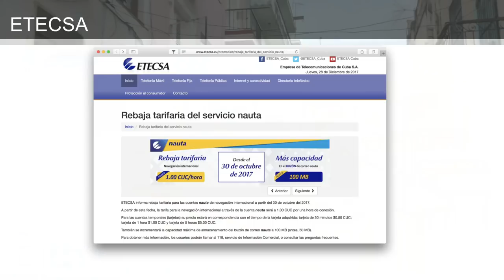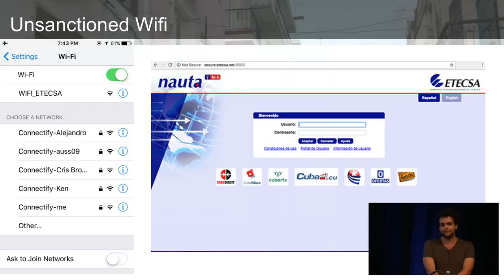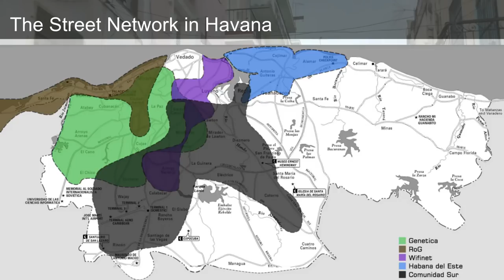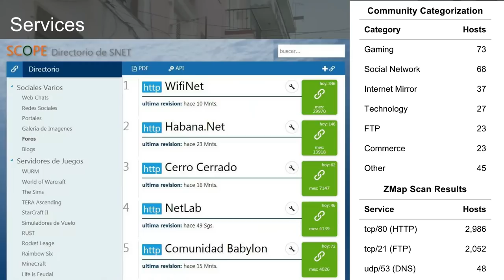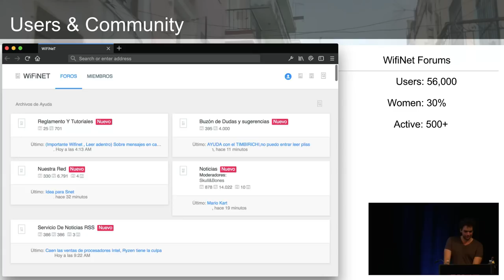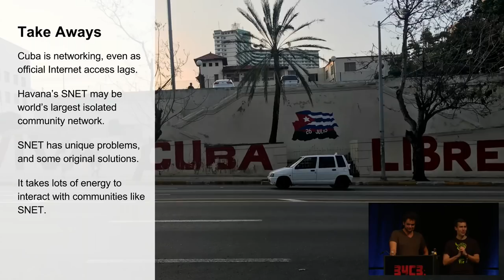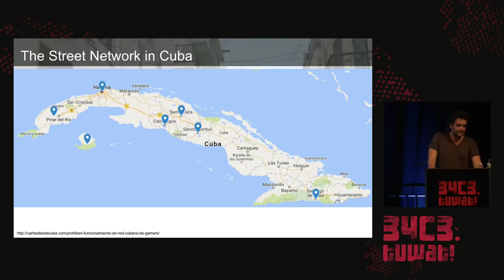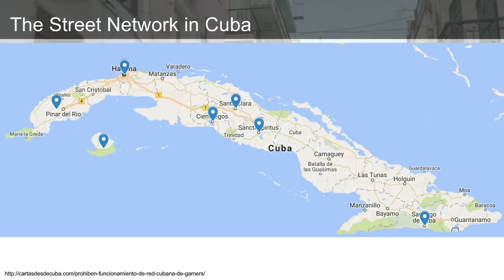34C3 - The Internet in Cuba: A Story of Community Resilience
Get a unique tour of some of the world’s most unusual networks, led by a Cuban hacker

Internet access in Cuba is notoriously restrictive. ETECSA, the government-run teleco, offers 60 wireless hotspots in parks and hotels, allowing foreigners and citizens alike to "visit" the Internet for only $1/hour… That’s what most tourists know about the Internet in Cuba, but of course, that can't be the whole story!

In this talk, we'll take a deeper look at what life is like for Cuban hackers, and we’ll get to tour a vibrant set of community-driven networks that typical tourists never see. The story that emerges is an inspiring view of what communities can (and can’t) accomplish in the face of adversity.

Internet access in Cuba is a study in resilience. By the official numbers, the island seems hopelessly disconnected: Cuba ranked last in the Americas in the ITU’s 2016 ICT development index, having only 5.6% household Internet penetration, and international bandwidth per user measures a mere 572 bits/s. Yet Cubans have developed a number of bottom-up, community-oriented responses to these limitations.

This talk will focus on three indigenous networks that aren't seen by the typical tourist. These include “El Paquete”, a sneaker-net distribution of media files that’s passed around the country on USB sticks and hard drives, and which may be Cuba’s largest source of private employment. There is also the Cuban educational network, which connects more than 20 higher education institutions around the country. Perhaps most unusual is Havana’s “Street Network”, or SNET, a vast unsanctioned IP network, constructed by volunteers using salvaged equipment. Though entirely isolated from the Internet, the SNET connects over 50,000 residential users across the capital city, and it’s home to a vibrant community and hundreds of websites.

In describing these three systems, we'll draw lessons about what is necessary for network communities to survive and thrive in the island’s challenging environment, including places where flexibility and compromise have been essential. Cuba presents a highly unusual regulatory and technological environment, and the approaches that have succeeded there are both inspiring and demonstrative of what communities can (and can't) accomplish through organic, distributed networks.

Will Scott kopek